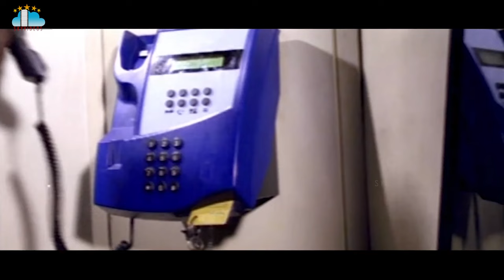Devi Putrudu Movie Part 7 Venkatesh Soundarya Anjala Zaveri